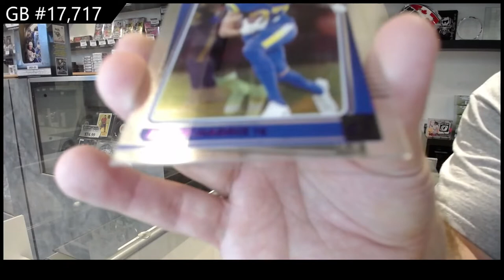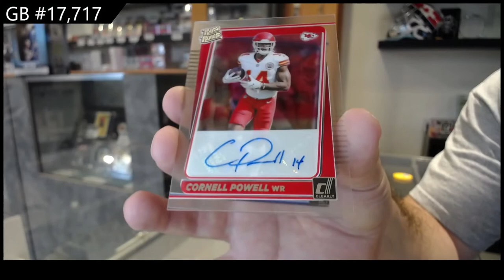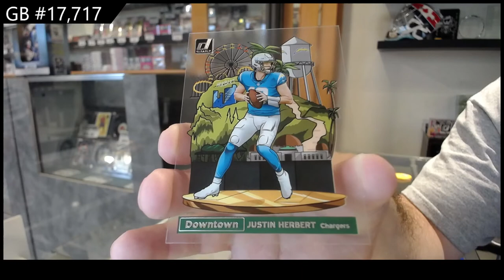2021 Panini Donruss Clearly Football Box Break - C&C GB #17,717